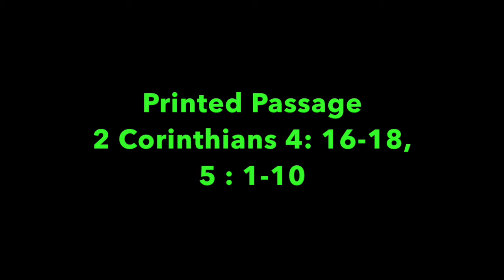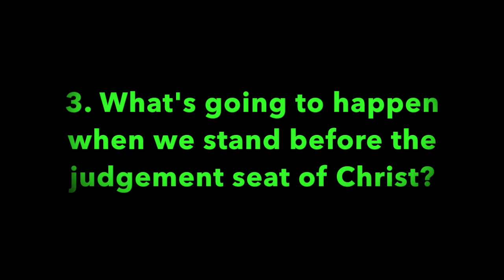Pleasant Green Sunday School Lesson 8-29-2021, Rev. Mary Tillman